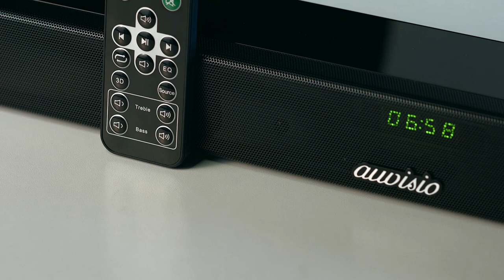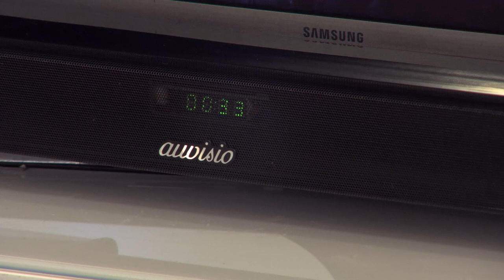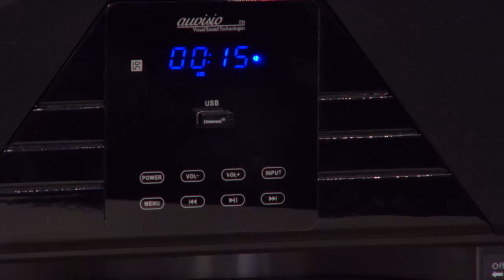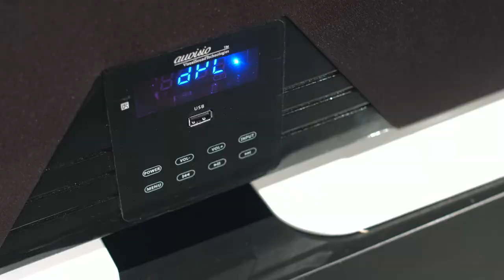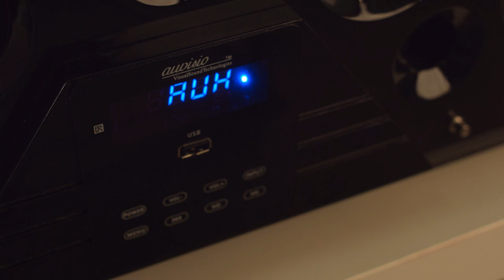Die besten Soundbars 2017 mit Katie Steiner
(00:01:00) auvisio Soundbar MSX-440 mit Bluetooth & Mediaplayer, 8 Lautsprecher, 80 Watt
Beeindruckender Sound für Filme & Musik im kompakten Format
* Starke 80 Watt Musik-Spitzenleistung
* 8 Lautsprecher für besten 3D-Sound
* Bluetooth für kabellose Musik-Übertragung
* Digitale Signalübertragung per optischem Anschluss
* Soundbar MSX-440 mit 8 Lautsprechern für raumfüllenden Klang
* Bluetooth 2.0 für kabelloses Musik-Streaming von Smartphone, Tablet-PC und Bluetooth-fähigen Audiogeräten, bis 10 m Reichweite
* USB-Mediaplayer für Musik von USB-Stick bis 32 GB (bitte dazu bestellen)
* Ausgangsleistung: 40 Watt RMS (8x 5 Watt), Musik-Spitzenleistung: 80 Watt
* Gehäuse in Klavierlackoptik
* Anschlüsse: USB, 2x 3,5-mm-Klinke (Line-In & AUX), TOSLINK (optisch), Netzteil
* Stromversorgung: 230-Volt-Netzteil (Euro-Stecker), Fernbedienung: Knopfzelle CR2025
* Maße: 100 x 5 x 7,7 cm, Gewicht: 1.596 g
* Soundbar inklusive Audiokabel (2x 3,5-mm-Klinkenstecker), Fernbedienung mit Knopfzelle, Montagematerial für Wandbefestigung und deutscher Anleitung

(00:07:00) auvisio Soundanlage (Aktive Lautsprecher) - statt 299,90 EUR jetzt 139,99 EUR

(00:13:00) auvisio Soundsystem: 6-Kanal-3D-Soundbar, 5.1-Surround-Sound, Bluetooth 5, HDMI, 310 Watt (Sound Systeme)
Ohne langwieriges Ausrichten: voller Raumklang aus nur einem Lautsprecher
* 310 Watt Musik-Spitzenleistung
* 3D-Sound mit 5.1-Kanal-Unterstützung
* Kabellose Musik-Übertragung dank Bluetooth 5
* 3 HDMI-Anschlüsse mit 4K-UHD-Unterstützung
* USB-Port für MP3-Wiedergabe von USB-Stick
* Frontpanel im Klavierlack-Design
* 3D-Soundbar mit Unterstützung für 5.1-Signale (Surround Sound)
* 15 Lautsprecher in 5 Gruppen mit separater Ansteuerung für Front und Center (je 2 Mitteltöner + 1 Hochtöner), Surround (2 Mitteltöner) und Subwoofer (2 Tieftöner)
* Bluetooth 5 für kabelloses Musikstreaming von Smartphone, Tablet-PC und BT-fähigen Audiogeräten, bis 10 m Reichweite
* USB-Port für Audio-Wiedergabe von USB-Stick bis 32 GB (bitte dazu bestellen), unterstützte Formate: MP3, WMA, APE
* Vocal-Cut-Funktion für Karaoke-Musik-Wiedergabe: Anschluss für Mikrofon mit 6,3-mm-Klinkenanschluss (bitte dazu bestellen
* Anschlüsse für TV, Receiver & Co.: 3x HDMI 1.4 mit Unterstützung für HDCP 1.4 (2x in, 1x out), 2x Audio-Cinch für Stereo-Signale, 2x Subwoofer-Ausgang, 1x USB, Stromanschluss, 1x optisch/koaxial (in)
* Bedienpanel in der Front mit Touch-Funktion, Betriebsmodus-Anzeige über LED-Display
* Ausgangsleistung: 155 Watt RMS (15 Watt je Lautsprecher-Kanal, 80 Watt Subwoofer), Musik-Spitzenleistung: 310 Watt
* Stromversorgung Lautsprecher: 230 V, Fernbedienung: 2 Batterien Typ AAA / Micro (bitte dazu bestellen)
* Soundbar inklusive Fernbedienung, Audiokabel (3,5-mm-Klinke auf Stereo-Cinch), HDMI-Kabel, 230-V-Stromkabel, Material für Wandmontage und deutscher Anleitung - Außerdem relevant oder passend zu: HiFi Verstärker, Stereoanlage, Fernseher, Heimkino, Aktive, Aktiv, iPad

(00:20:00) auvisio - statt 149,90 EUR jetzt 56,99 EUR

(00:21:00) auvisio Soundanlage (Aktive Lautsprecher) - statt 299,90 EUR jetzt 139,99 EUR

(00:22:00) auvisio Soundsystem (Sound Systeme) - statt 659,90 EUR jetzt 299,99 EUR